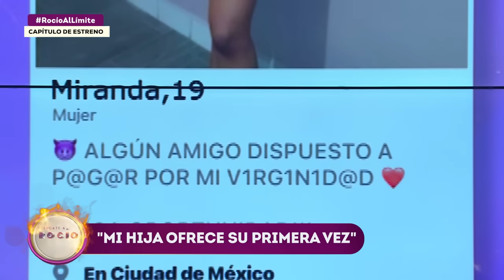Mi hija ofrece su primera vez | Programa 06 de julio 2024 | Acércate a Rocío al Límite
Miranda quiere subastar su virginidad al mejor postor, su papá no piensa dejar que cometa una irresponsabilidad, pero ella está dispuesta a hacer todo.

Déjate sorprender por los impactantes y estremecedores casos de Acércate a Rocío de lunes a viernes a las 5:30 P.M. Y los sábados Acércate a Rocío Al Límite a las 9:00 P.M.
Rocío Sánchez Azuara te espera por Azteca UNO.